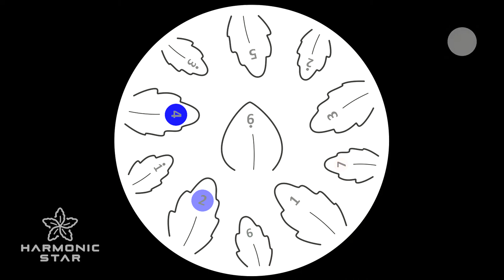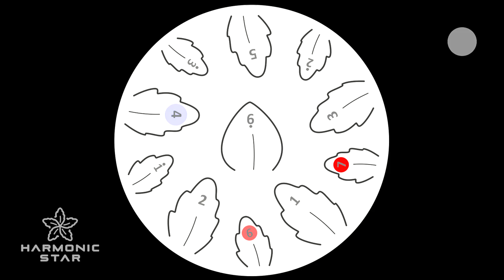A soft breeze - Harmonic Star Steel Tongue Drum Tutorial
Harmonic Star Steel Tongue Drum 10 Inch Adult Kid Drum Kit Drums Steel Pan Tank Drum Instrument

★MAKE BEAUTIFUL MUSIC: Create and enjoy the calming, captivating sounds of our easy-to-play steel tongue drum featuring 11 melodic notes in D Major, ideal for meditation, yoga, and promoting relaxation
★COMPLETE DRUM KIT: This set includes mallets, mallet support, a convenient travel carrying bag, instrument manual, songbook, and wiping cloth so you can play and maintain the drum like a professional
★TOP NOTCH CUSTOMER SERVICE: For your satisfaction, we provide best in class 24/7 customer support, a comprehensive manual, and a hand-selected songbook featuring detailed video tutorials for each song
★HIGH QUALITY: Each drum is elegantly designed to look as beautiful as it sounds, manually tested to ensure perfect sound quality, and made from sturdy titanium steel alloy for long-lasting durability
★GREAT GIFT: Often referred to as a steel pan, or tank drum, the steel tongue drum's simplicity is perfect for adults wanting to learn a new skill or as a musical education instrument for kids